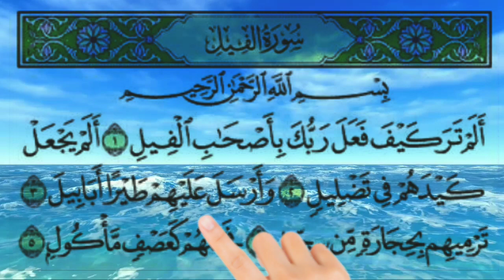Surah Al Feel ( full hd text ) Arabic Reading With Hand 🌹Beautyful Voice ( islamic )quran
Surah feel full Arabic
full hd text
with reading hand
🌹beautyful voice
Ap quran seekhna chahte hai